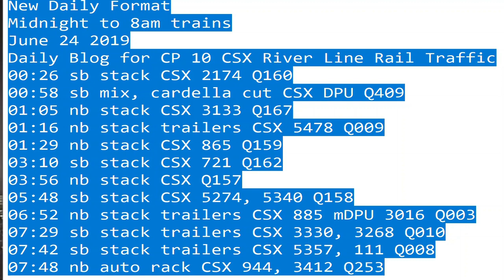6- 24-2019 New Daily Format Midnight to 8am trains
Midnight to 8am trains
00:26 sb stack CSX 2174 Q160
00:58 sb mix, cardella cut CSX DPU Q409
01:05 nb stack CSX 3133 Q167
01:16 nb stack trailers CSX 5478 Q009
01:29 nb stack CSX 865 Q159
03:10 sb stack CSX 721 Q162
03:56 nb stack CSX Q157
05:48 sb stack CSX 5274, 5340 Q158
06:52 nb stack trailers CSX 885 mDPU 3016 Q003
07:29 sb stack trailers CSX 3330, 3268 Q010
07:42 sb stack trailers CSX 5357, 111 Q008
07:48 nb auto rack CSX 944, 3412 Q253